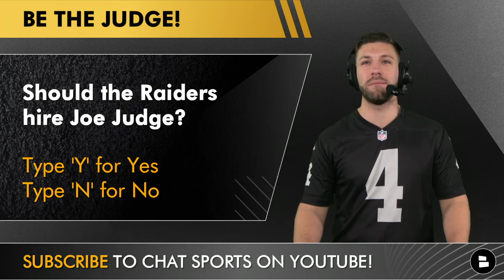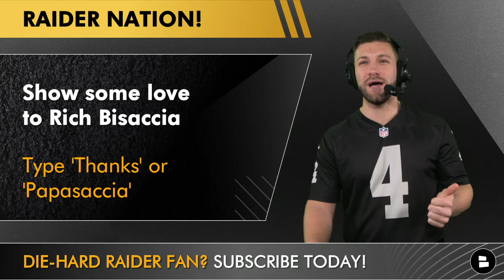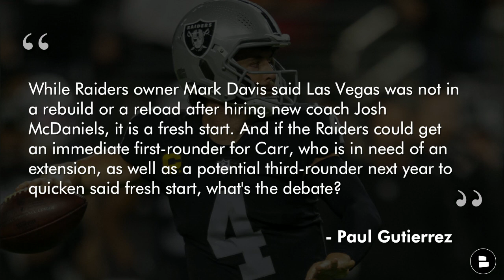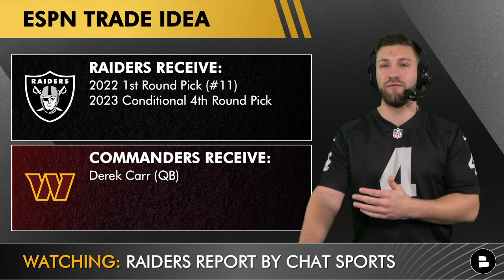Raiders Hiring Joe Judge? ESPN Raiders Trade Rumors On Russell Wilson & Derek Carr + Bisaccia News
Raiders rumors on today’s show around Joe Judge, Rich Bisaccia, Russell Wilson, Derek Carr, and Johnathan Abram. Since former Raiders interim head coach Rich Bisaccia has taken a job with the Green Bay Packers, that has started plenty of Raiders rumors around who will be joining Josh McDaniels coaching staff as the next Special Teams coach. Could the Raiders hire former Giants head coach Joe Judge? Plus Raiders trade rumors from ESPN’s Paul Gutierrez. Should the Raiders trade Derek Carr & Johnathan Abram for Russell Wilson? Could the Washington Commanders trade for Carr? Raiders Report host Mitchell Renz has the latest NFL news and Raiders rumors on today’s show.

Valentine’s Day is less than a week away! Make sure your package is looking perfect! If it isn’t a perfect 10 then get your hands on The Performance Package from Manscaped!

Raiders Rumors & News Today:
- Raiders could hire Joe Judge?
- Rich Bisaccia to the Packers
- Derek Carr & Russell Wilson trade idea
- Derek Carr trade idea from ESPN

From Jeremy Fowler: Raiders have shown interest in former New York Giants head coach Joe Judge becoming their special teams coordinator position, per source. Judge is staying patient with opportunities after two years in New York so this might not happen. But the New England connection is there.

Raiders Special Teams Coordinator Candidates:
- Tracy Smith (Asst. ST, SEA)
- Phil Galiano (Asst. ST, NO)
- Brayden Coombs (ST Coach, DET)
- Joe Judge (Former HC, NYG)
- Joe Houston (Asst. ST, NE)

Paul Gutierrez Trade Idea
Raiders Receive: Russell Wilson 2022 5th Round Pick
Seahawks Receive: Derek Carr (QB) Johnathan Abram (S), 2022 2nd Round Pick

ESPN Trade Idea
Raiders Receive: 2022 1st Round Pick (#11) 2023 Conditional 4th
Commanders Receive: Derek Carr (QB)

Follow Mitchell Renz on social media to keep up with all the Raiders news:

If you like Locked on Raiders podcast, The Pillaging Podcast, State of the Nation, Raiders Talk, Raider Nation podcast, and the Raiders podcast network, then I know you will really enjoy the Raiders Report.

Mitchell Renz asked these questions around the latest Raiders news and rumors:
- Should the Raiders hire Joe Judge?
- Who wins the Russell Wilson & Derek Carr trade? Raiders | Seahawks
- Who wins the Derek Carr to Washington trade? LV | WAS

More Raiders news and rumors videos from the Raiders Report:
- BREAKING: Raiders Hire Chris Ash As DBs Coach After Hiring DC Patrick Graham, Ron Milus Out
- Raiders News: Champ Kelly Hired As Assistant GM, Edgar Bennett Remains WRs Coach With Josh McDaniels